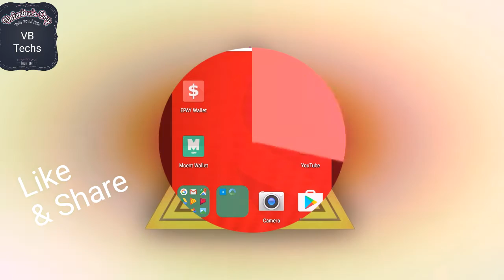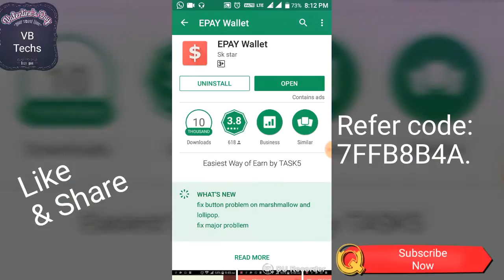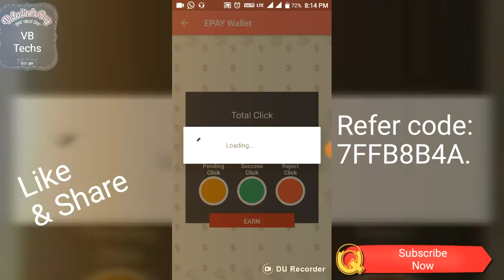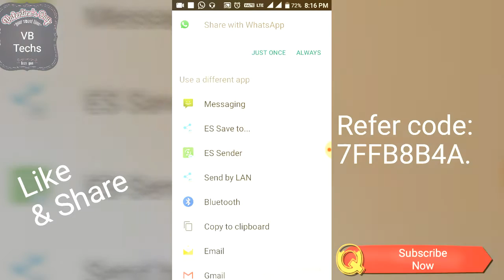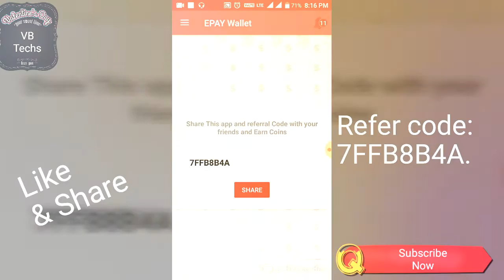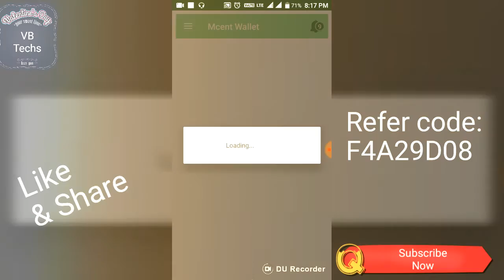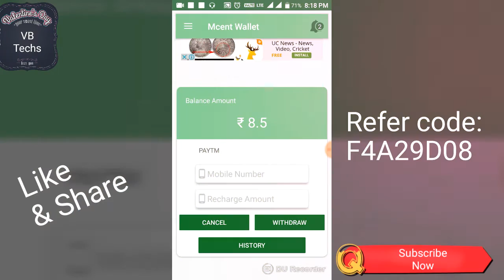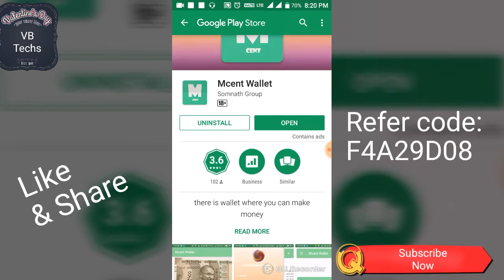20 से 40 क्लिक कर के रोज के 100/200 रुपये कामये